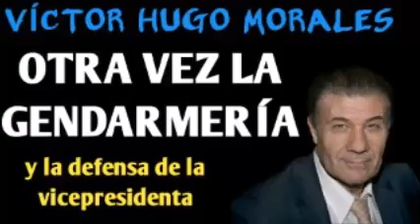VÍCTOR HUGO MORALES - ¿Otra vez gendanmería? enfrentamiento en Villa Mascardi, Bariloche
REFLEXIONES RIOPLATENSES

Actualidad y analisis de la Argentina desde la visión de VHM. Escuchálo.